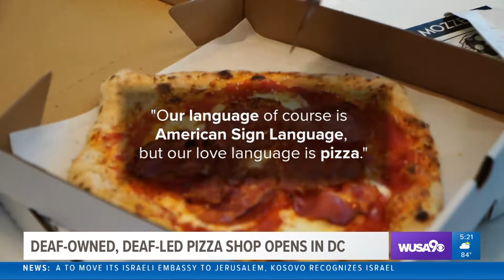Deaf-Owned, Deaf-Operated Pizza Shop Opens in DC.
Mozzeria opened up to long lines, all ran by deaf and hard of hearing folks, showing that despite a setback, they can overcome any obstacle, all while speaking the love language of pizza.